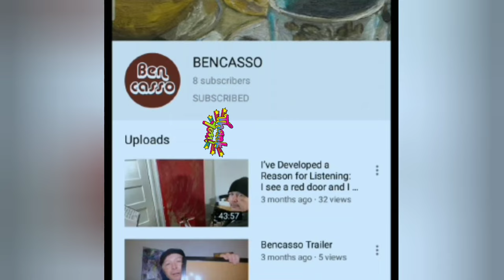This video is about my Bencasso LaFayette Barnesquiat channel for art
This video is about my Bencasso LaFayette Barnesquiat channel for art resume lafayetteoriginals commuterconcert bennybaker colevalleyviolinist haightstreetguitarist rilkemusic skeletonichi and works
Comedy videos
Movie Pitch for fiddlers at the Crossroads “The Hayride to Hell” tribute to Charlie Daniels (music video with opening comedy skit) Benny the Disciple of Kenny Baker Fiddle School
          Websites
Music Bookings Violin, viola, guitar lessons Concert Schedule
NFT Collections and Minted Creations commuter concert
Catch my music edition livestreams on Youtube, Meta Commuter Classical Edition 8:30 am to somewhere around 12 pm Commuter Bluegrass Edition 4 pm-7 pm Commuter Rock Edition 1 pm - 4 pm Commuter Jazz Late Nite 11 pm-2 am
https: //www. Https: // https: //Facebook.com/bencassomedia Https: //Instagram.com/BenjamindBarnes Https: // Https: // https: //Tiktok.com/bencasso. barnesquiat Https: // https: //Facebook.com/bencassomedia https: // Https: // Https: // Https: // Https: // Https: // Https: // Https: //Facebook.com/bennybaker
AKA’s: Artiste pseudonym - Bencasso Barnesquiat
Jazz pseudonym - Benatra Coltrane Bluegrass pseudonym - Benny the Disciple of Kenny Baker Gypsy Jazz pseudonym - Benny South Gypsy Jazz Metal pseudonym - Ben Zeppelin Heavy Metal Classic Rock pseudonym - Bendrix